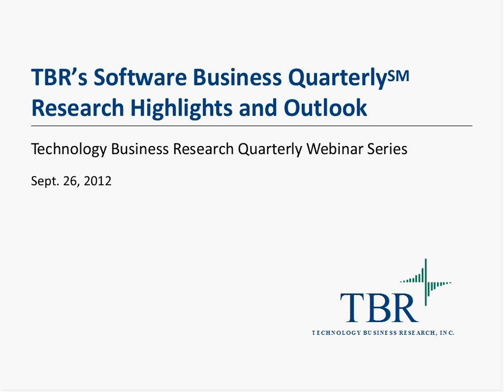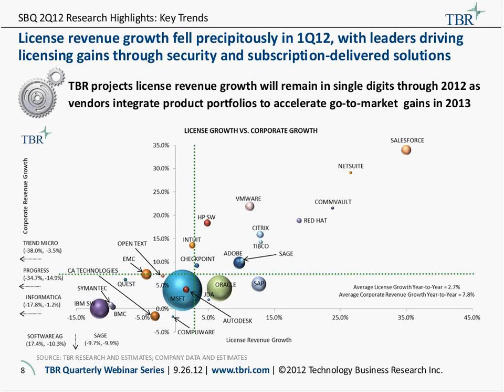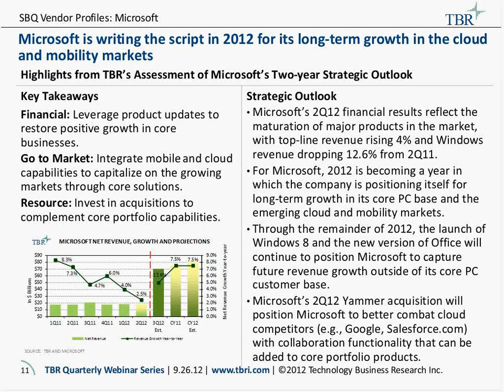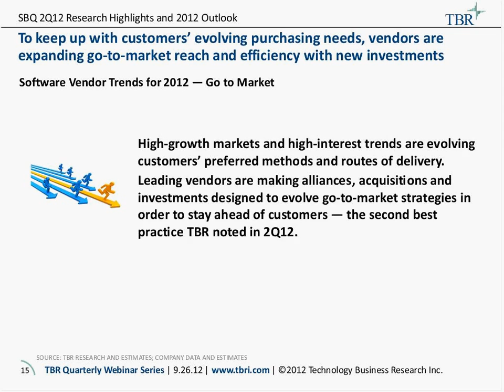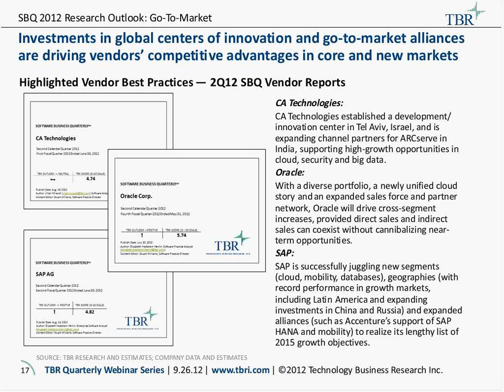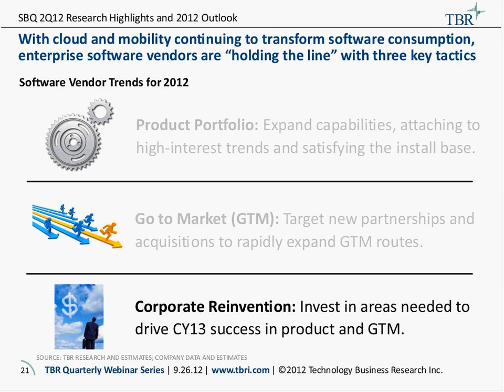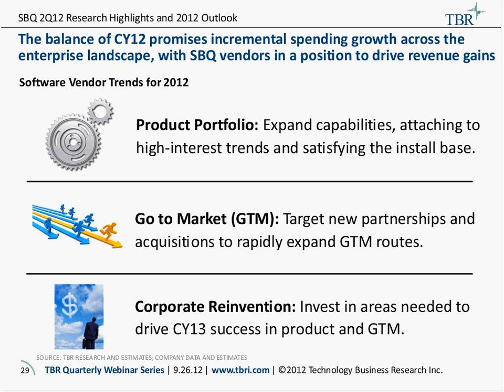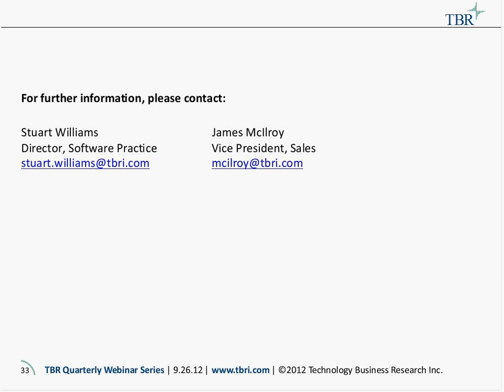Software Business Quarterly Research Highlights and Outlook Webinar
Technology Business Research, Inc.'s software research team recorded a webinar on Wednesday, Sept. 26, 2012, which recapped and analyized the orporate performance reported in TBR's 2Q12 research reports, focusing on financials, go-to-market strategy and resource management. Practice Director Stuart Williams and Analyst Elizabeth Hedstrom Henlin shared their perspectives on the latest results and provided attendees with additional insight into the performance and future of the software market.

Topics covered included:

1) Vendors' addressable market expansions, via acquisitions and portfolio integrations
2) Leveraging mobility to drive application development and install-base loyalty
3) Vendors' tactics to reinvent core businesses and attach to growing cloud and mobile market segments

During this 30-minute webinar, our team called out key performance drivers and challenges from nine Software Business Quarterly reports and high-level trends of 19 additional companies covered in the Software Vendor Benchmark report. Hedstrom Henlin and Software Practice Director Stuart Williams fielded audience questions related to this research.

Companies covered include:
• Oracle
• IBM Software
• VMware
• Microsoft
• SAP
• Symantec
• BMC
• CA Technologies
• HP Software
• Red Hat

Software Vendor Benchmark companies covered include:
• Adobe
• Autodesk
• Check Point
• Citrix
• CommVault
• Compuware
• EMC
• Informatica
• Intuit
• JDA
• NetSuite
• Open Text
• Progress Software
• Quest Software
• Salesforce.com
• Sage
• Software AG
• TIBCO
• Trend Micro